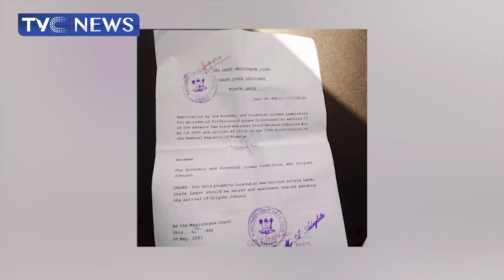EFCC Parades Three Suspects For Alleged Impersonation In Lagos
The Economic and Financial Crimes Commission has paraded three suspects in Lagos alleged impersonation.